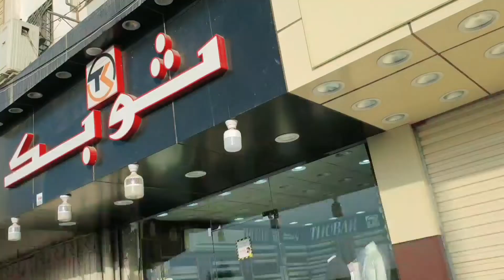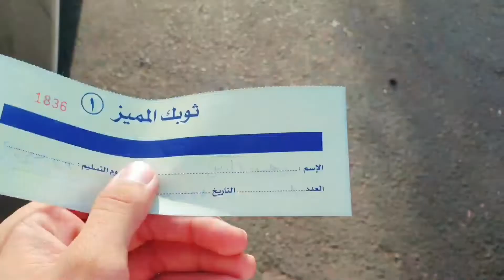Eid Namaz k liye Saudi Top Order kiya😍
Where Are You by Di Young Creative Commons Attribution license Free Download / Stream Music promoted by Audio Library 🎵 Track Info: Title: Where Are You by Di Young Genre and Mood: Dance & Electronic + Inspirational